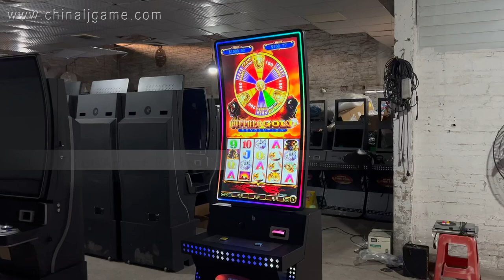43 inch Skilled Gaming Cabinet For USA Houston Game Made in China Machines For Sale